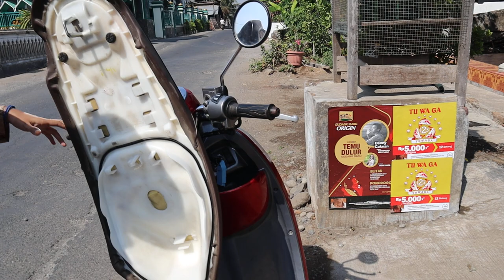cara budidaya jangkrik bagi pemula ( ngetrip part II )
Jual telur jangkrik whatsapp / 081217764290 , harga 250.000 /kg (bersih hanya telur jangkrik saja tanpa campuran pasir ). kami dari tim surya jangkrik akan membantu anda mengembangkan peluang bisnis ternak jangkrik di tempat mu dengan mensuply bibit jangkrik berkualitas super

COMMING SOON

budidaya jangkrik bagi pemula, ternak jangkrik pemula, cara ternak jangkrik bagi pemula, cara ternak jangkrik pakan burung, ternak jangkrik alam,
budidaya jangkrik lengkap, budidaya jangkrik bagi pemula, cara budidaya jangkrik pakan burung, cara budidaya jangkrik bagi pemula, budidaya jangkrik alam,
cara menetaskan telur jangkrik,